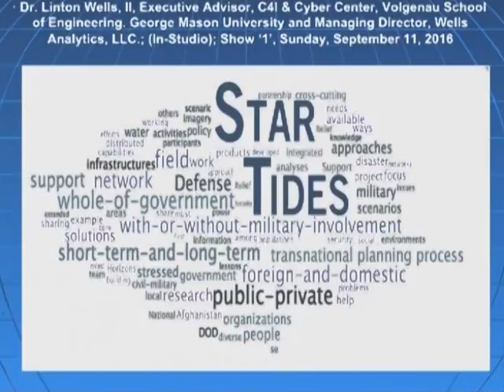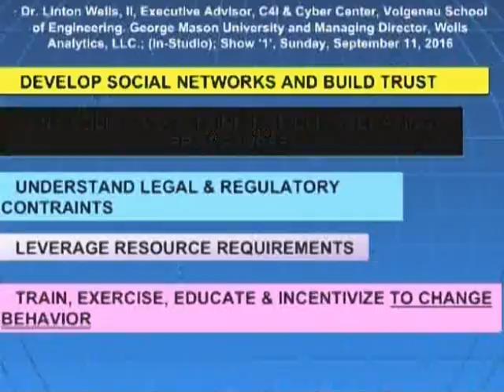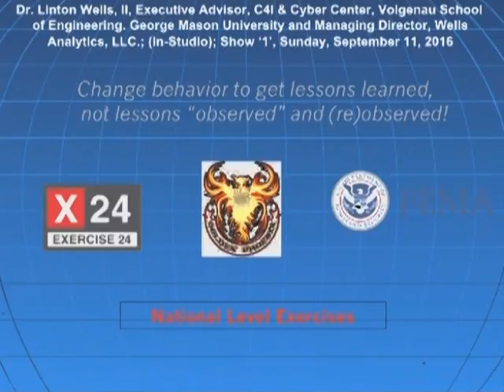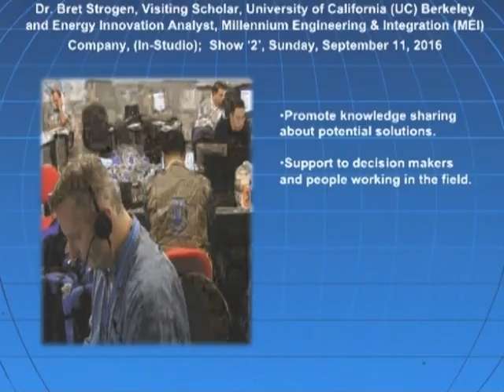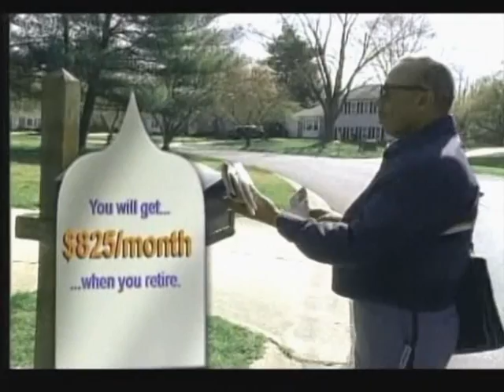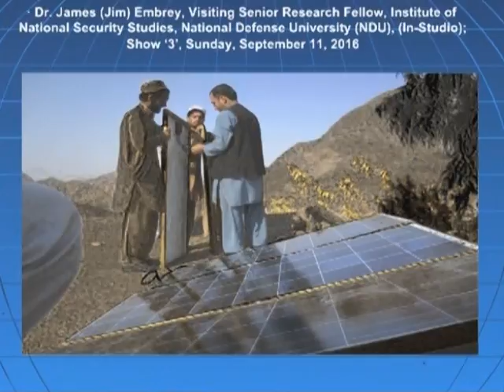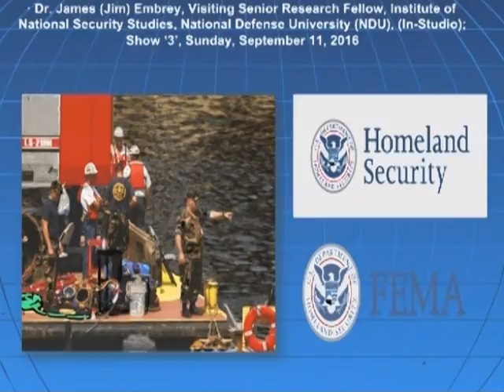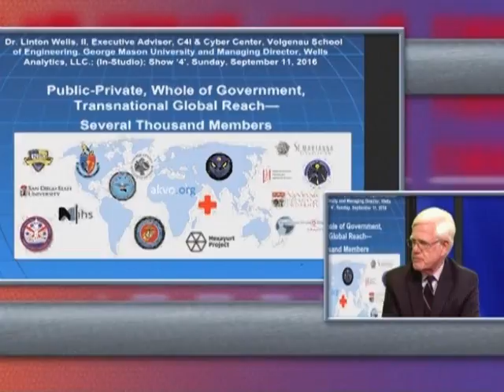Emerald Planet September 11, 2016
National Defense University STAR-TIDES and TIDES: Research, Development, Innovation, Sustainability, Resiliency, Technologies, and Processes for World Security

· Show '1':  Dr. Linton Wells, II, Executive Advisor, C4I & Cyber Center, Volgenau School of Engineering. George Mason University and Managing Director, Wells Analytics, LLC.,

· Show '2':  Dr. Bret Strogen, Visiting Scholar, University of California (UC) Berkeley and Energy Innovation Analyst, Millennium Engineering & Integration (MEI) Company, (In-Studio),

· Show '3':  Dr. James (Jim) Embrey, Visiting Senior Research Fellow, Institute of National Security Studies, National Defense University(NDU), (In-Studio),

· Show '4':  Dr. Linton Wells, II, Executive Advisor, C4I & Cyber Center, Volgenau School of Engineering. George Mason University and Managing Director, Wells Analytics, LLC.,